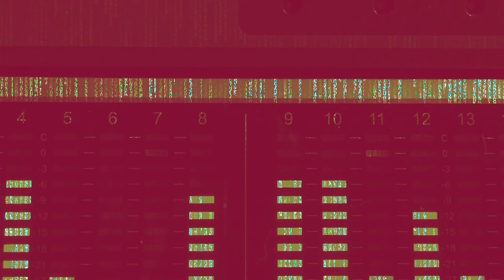Зависть.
альбом-"стопудовдрузья",сборник-"шоколадный",CD-"оранжевый"
Музыка, слова-Валерий Полосьмак(Сошкин)
Исполняет-ZEMSTII&Алексей Игнатов